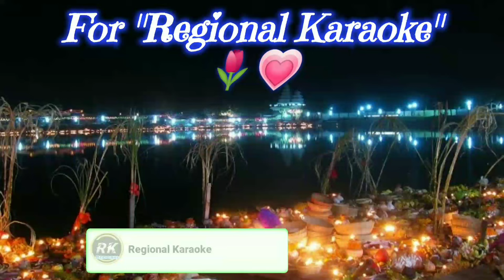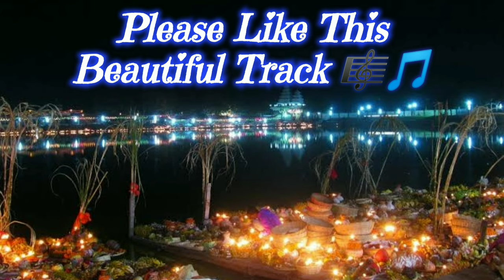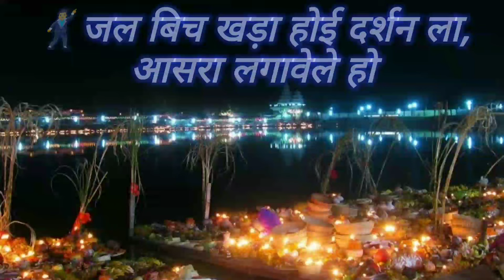Jode Jode Falwa || Chhath Puja Song || Bhojpuri Karaoke Track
This Track Uploaded For Music Teaching Perpose

𝑏𝑦 𝑐𝑜𝑝𝑦𝑟𝑖𝑔𝒉𝑡 𝑠𝑡𝑎𝑡𝑢𝑡𝑒 𝑡𝒉𝑎𝑡 𝑚𝑖𝑔𝒉𝑡 𝑏𝑒 𝑖𝑛𝑓𝑟𝑖𝑛𝑔𝑖𝑛𝑔.”

Audio & Video Credit - T Series

bhojpuri karaoke
pawan singh hit song
rk music karaoke
regional karaoke
chhath puja song karaoke
jode jode falwa karaoke
pawan singh bhajan song
chhat  puja song download